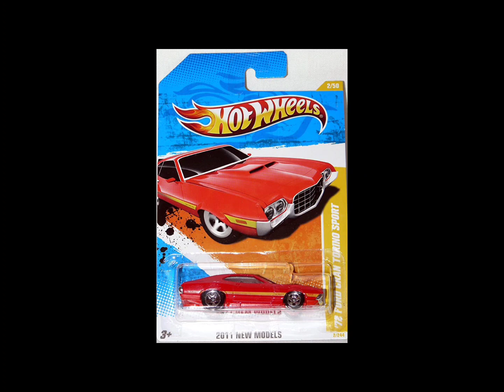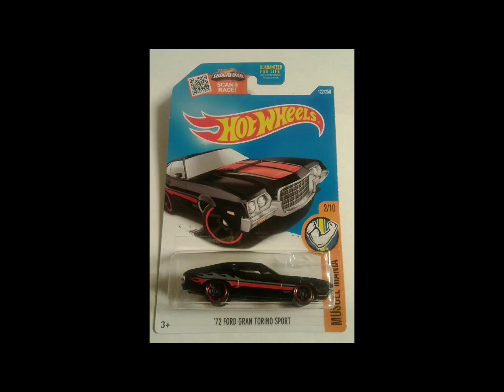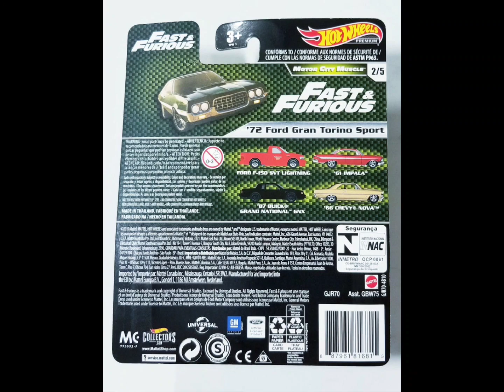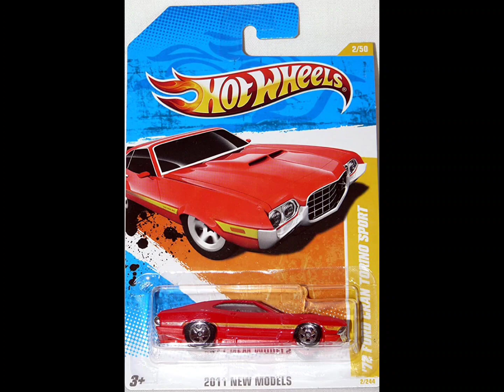1972 grand Torino